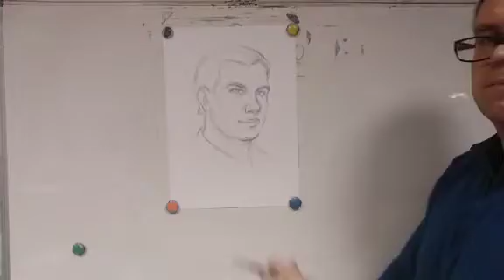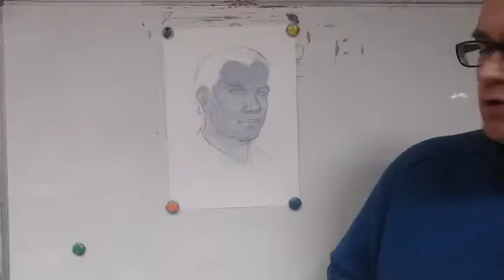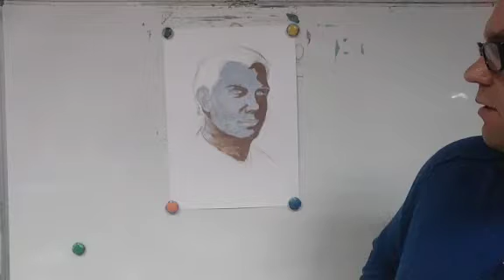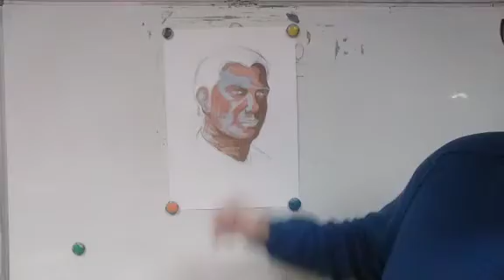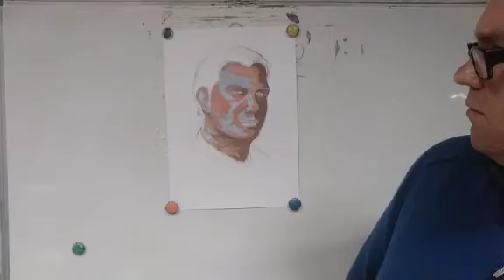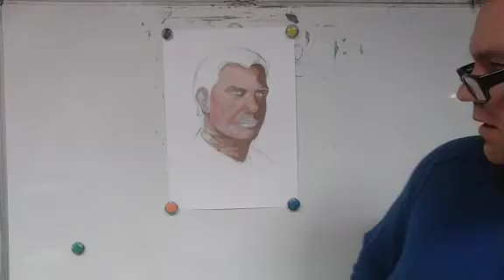Портретний живопис. Перший етап.